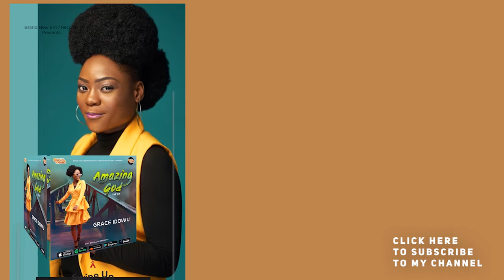GRACE IDOWU - FAITHFUL GOD [LATEST TOP 100 BEAUTIFUL WORSHIP CHRISTIAN GOSPEL SONGS 2020]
Grace Idowu, The fastest rising gospel Star Girl is back with video covers of her of 5 track E.P AmazingGodtheEp.

Follow Grace on Social Media @Gracee_idowu